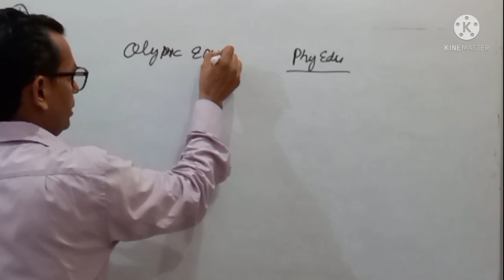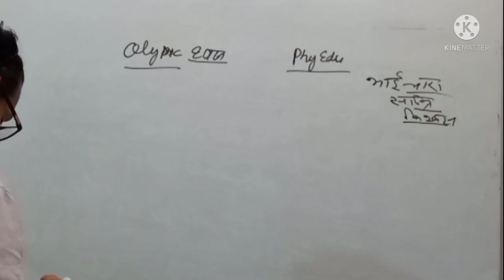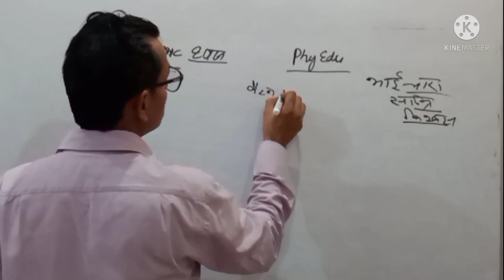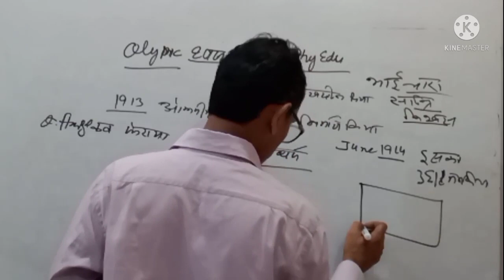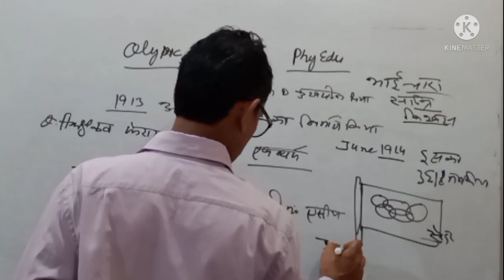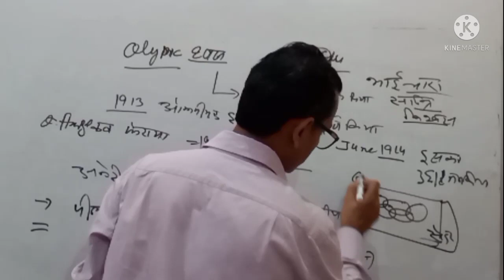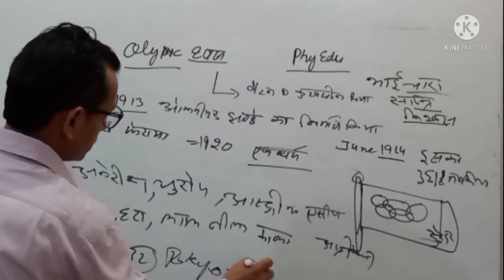ओलंपिक_ध्वज का निर्माण_कब किया गया पहली_बार_ओलंपिक ध्वज_को_फैराया_गया आधुनिक_ओलंपिक के_पिता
ओलंपिक ध्वज का_निर्माण कब किया_गया
पहली बार ओलंपिक ध्वज को_फैराया गया
# आधुनिक ओलंपिक के पिता
भारत_के_प्रसिद्ध_खेल_अवार्ड
टोक्यो पैरालंपिक खेल 2021 की सुरुवात कब से हुई भारत ने पहली बार कब हिसा लिया
टोक्यो पैरालिपिक खेल  कुल कितने खिलाड़ी गए
दीपा मालिक का समंध पैरालंपिक खेल है
मरियापन का संबंध भी पैरालंपिक खेल से है
अरुणा का संबंध भी पैरालंपिक खेल से है
एकता भयाना हिसार का संबध भी पैरालंपिक खेल से है
देवेंद्र झंझड़िया का भी पैरालंपिक खेल से है
भारत ने ओलंपिक अब तक कितने पदक जीते है
भारत ने अब तक ओलंपिक में कितने गोल्ड मेडल जीते है
Tokyo Olympic
मे कितने देशों ने भाग लिया
टोक्यो ओलंपिक भारत के कुल कितने खिलाड़ी गए ओलंपिक खबर
भारतीय खिलाड़ियों का दल
भारत के कितने खिलाड़ी ओलंपिक में गए
टोक्यो ओलंपिक में भारत ने कितने मेडल जीते
मेरा बाई चानू ने टोक्यो ओलंपिक में भारत के लिए पहला पदक जीता
पीवी सिंधु ने कांस्य पदक जीता
भारतीय हॉकी टीम ने रचा इतिहास भारत के लिए कांस्य पदक जीता
Tokyo Olympic ki taja ख़बर
रवि कुमार दहिया ने रचा इतिहास भारत के लिए कुस्ती में जीता पदक
नीरज चोपड़ा ने भला फेक कर 86.65 मीटर रचा इतिहास
एमसी मैरीकॉम ने टोक्यो ओलंपिक में हार गई
डीपी कुलदीप मेघवाल
हरियाणा का मिनी क्यूबा कोन सा जिला हे
हरियाणा में सिवरेज की सफाई रोबोट से करवाता है
हरियाणा जीके
Tokyo Olympic मे कितने देशों ने भाग लिया
टोक्यो ओलंपिक में कुल कितने खिलाड़ी